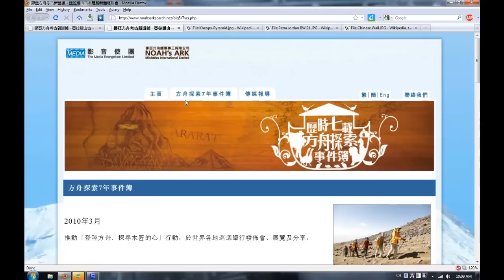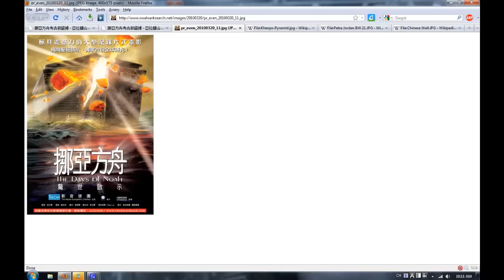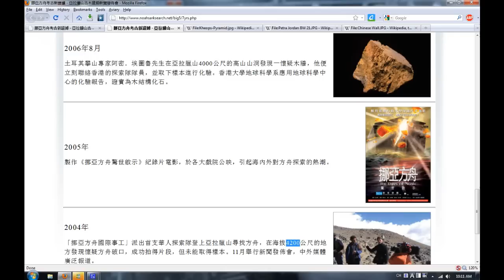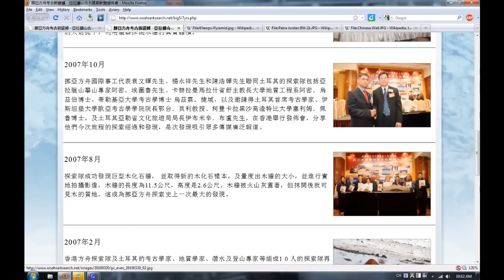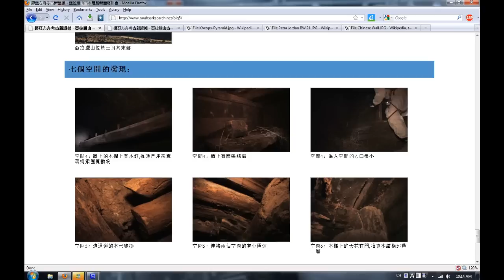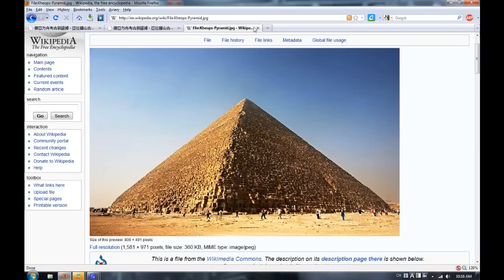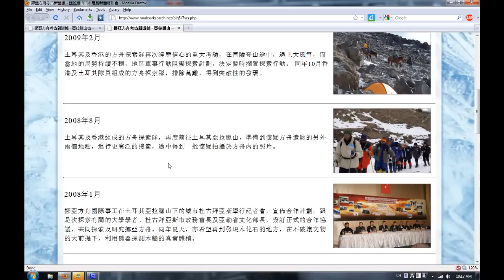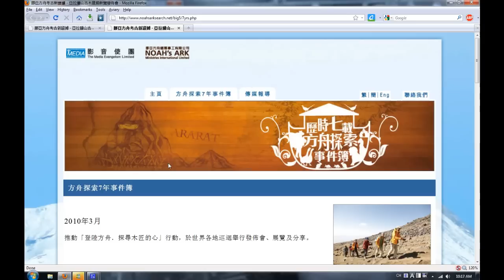恥笑香港挪亞方舟事工 (下)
香港挪亞方舟國際事工喺 2010 年又"再"聲稱發現挪亞方舟, 在未有任何實質證據甚至可以証明佢地發現到隻船, 就開記者會表示 99.9% 可以肯定佢地發現到挪亞方舟. 不知所謂, 不知羞恥.